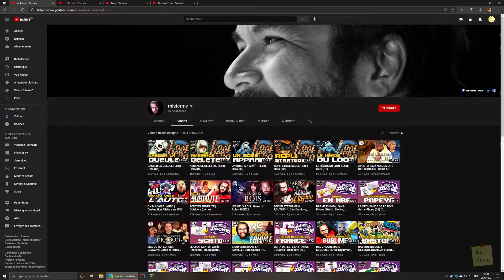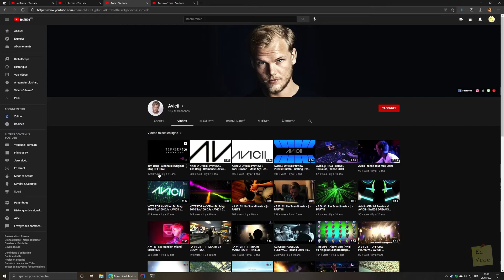TUTO Youtube : Comment trier les vidéos par vues/date sur des chaines de musique ?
Comment trier les vidéos sur les chaines où le bouton n'est pas disponible ?